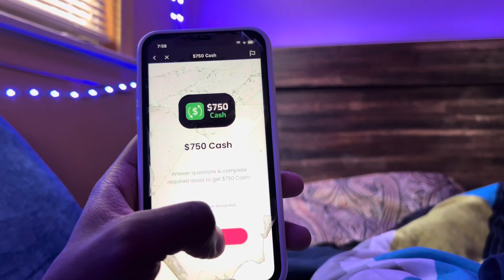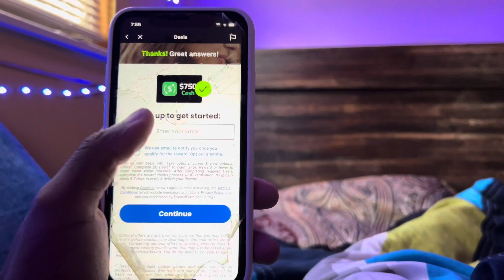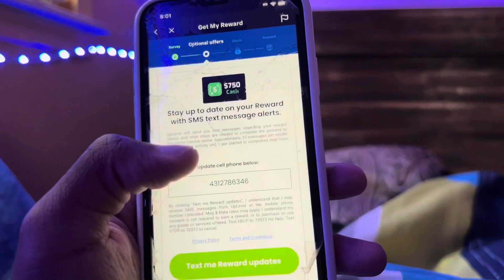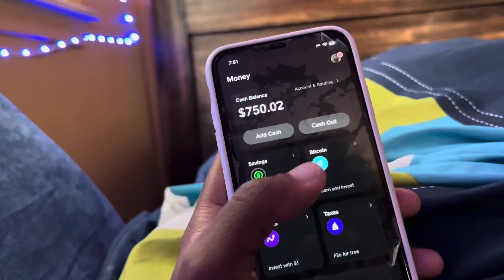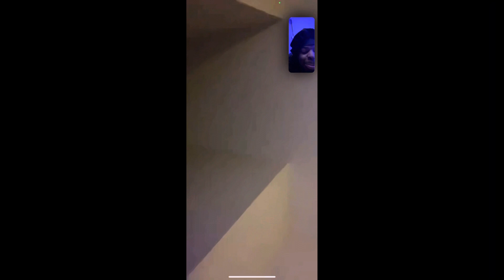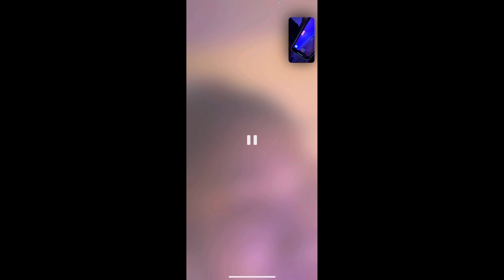I Prank FaceTime Called my Childhood Crush and Asked her to be my Girlfriend (GONE WRONG)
WE UP 2024 LETS GET IT LETS GOOOO!